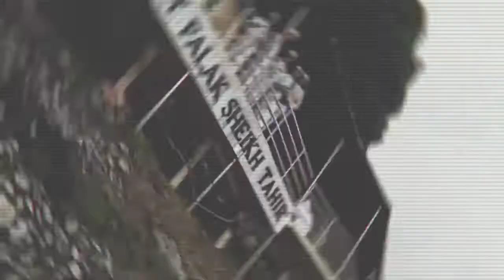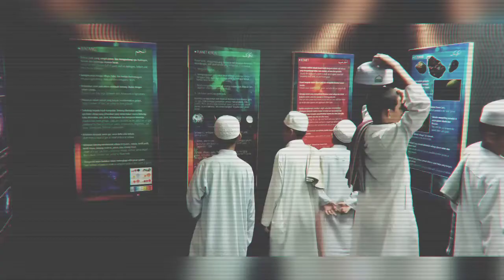Day 2 Rehlah Imtaz Pulaza